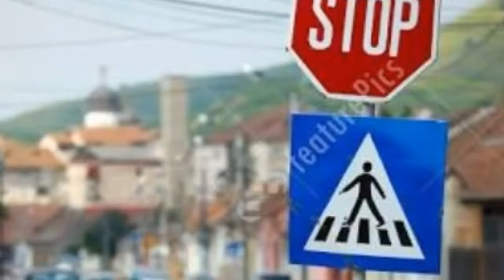Ginulay na Mais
Tikman ang ginulay na mais, masustansya na masarap pa. Tara let's WATCH EAT!